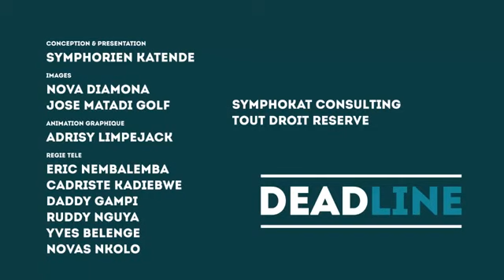Me OSCARMUBIAYI FELIXTSHISEKE ÉTAT D'URGENCE SANITAIRE CADRE CONSTITUTIONNEL Me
Selon Me OscarMubiayi le Chef de l'État FélixTshisekedia a eu raison de décréter l'État d'urgence sanitaire suite à la pandémie du COVID19 en RDC, mais fustige les agissements de l'Assemblée Nationale congolaise.